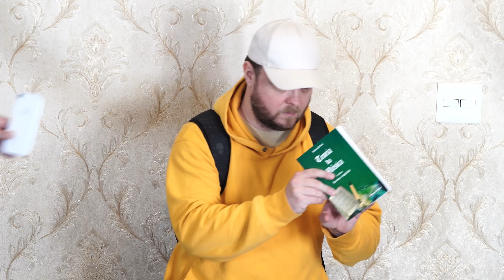What Would Your Life Be Like Without a Phone?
What would your life be like without a phone? What do you prefer? Books or cell phones? Be careful when choosing your smartphone instead of books.